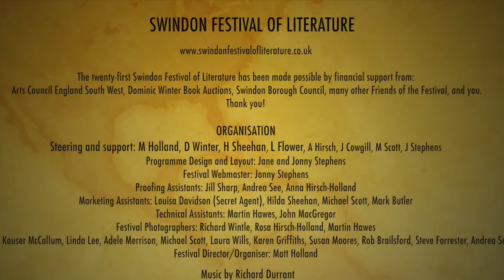Swindon Festival of Literature 21st anniversary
This video was filmed to celebrate the 21st anniversary of the Swindon Festival of Literature featuring such guests as TV journalist Kate Adie, politician Ann Widdecombe, Nathan Filer the Costa Book of the year winner, author Jacqueline Wilson, Tracey Thorn lead singer of Everything But The Girl, author John Carey, guitarist Richard Durrant, Tom and Gavin musicians and writers. The venues were the Art Centre, Lydiard Park, the Lawn Woods and Swindon Town Hall. Filmed and edited by Flick's Video Productions.